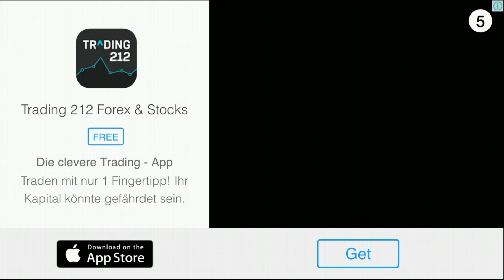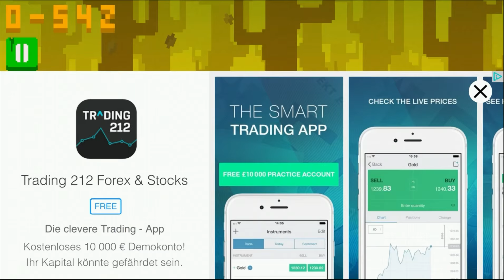Wild Roads (by Laurent Bakowski) - iOS / Android - HD Gameplay Trailer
Wild Roads by Laurent Bakowski (iOS / Android)

Test your driving skill and anticipation with "Wild Roads", a simple, fun and highly addictive game.

The goal? Go as far as possible with your shipment. But beware, if you end up dropping all of your cages, you will only have to return to the starting point in an attempt to set a new record.

"Wild roads", it's more than 50 characters and 20 vehicles to unlock !
Here is a game that will delight all players looking for a casual, fun and original game.

In addition, it's free, so do not hesitate!

Strengths:
-More than 50 characters and 20 vehicles to unlock ;
-A varied and unlimited course;
-Original graphics;
-Designed for optimal use on all screens, including tablets.

TBA

TBA